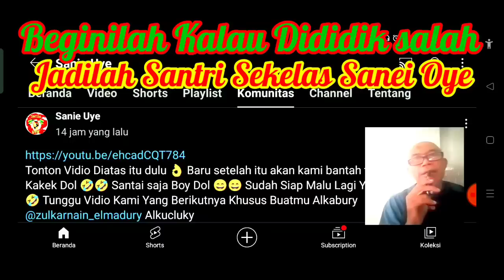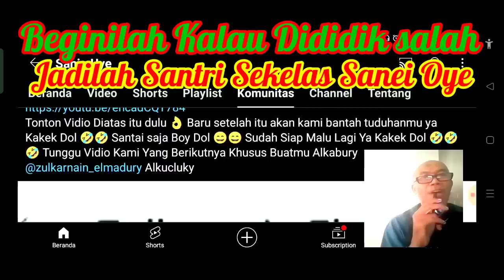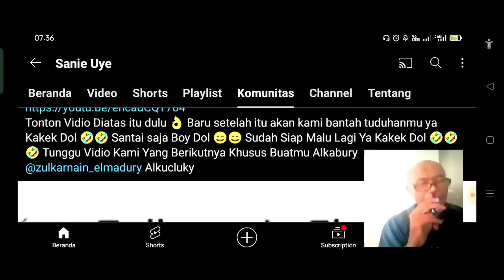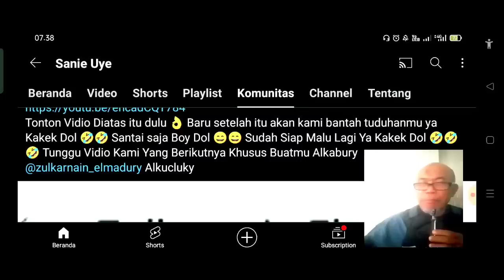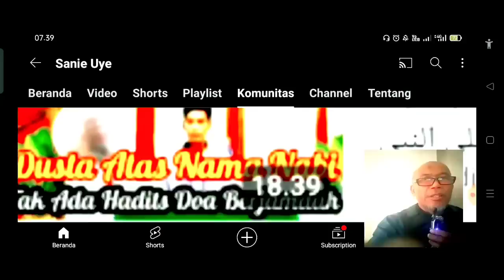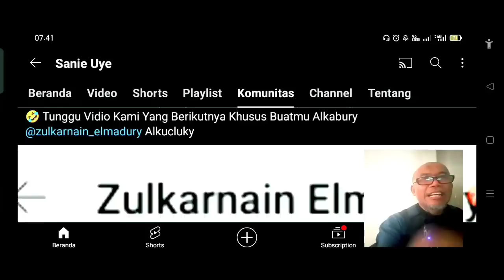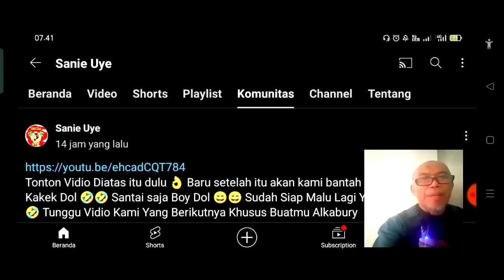Tak Terima Haditsnya DiDhaifkan, Sanei Janji Berhenti Jadi Youtuber, Siap Tak Tak On R Selamanya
kita tunggu Sanei Uye Menjawab dan melepaskan Baju Yutubenya